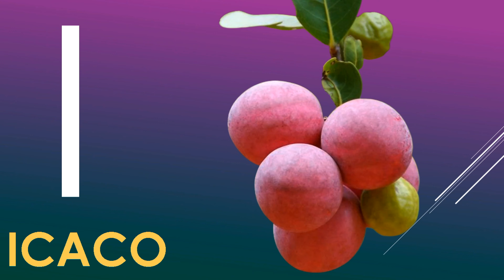List Of Fruits Alphabet ABC | English Vocabulary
The video helps children learn the names of fruits in alphabetical order.

The video includes the correct pronunciation of fruits along with alphabet order and the real image, helping children to understand and easily pronounce the list of fruits correctly when learning.

English vocabulary about fruit names in alphabet order for children.

You are looking for:

name fruits
fruits name
name the fruits
name of the fruit
name of the fruits
fruits with name
fruits with names
the name of fruits
the names of the fruits

name fruits in english
name of the fruits in english
english name fruits
fruits name all
fruit name in english
all name fruits
all the fruits name
all the fruits names
all fruits with name
name all the fruits
name of all fruits
name of the all fruits

list fruits
list of all fruits

fruit alphabet a to z
fruit alphabet abc
alphabet fruits
abc alphabet fruits
fruit alphabet book

english alphabet fruits name
endless alphabet fruits
fruit alphabet from a to z
alphabet francais fruits
french alphabet fruits
fruit alphabet
fruits guessing
fruits abc
fruit abc
fruit vocabulary
fruits in alphabetical order
alphabet in fruits

alphabet fruits name
fruits name letters
abcd alphabet fruits name
alphabet order fruits name
fruit alphabet

fruits name according to alphabet
turkish alphabet fruits
alphabet fruits
alphabet with fruits name
abc with fruits alphabet
alphabet song with fruits
alphabet with fruits and vegetables
fruit
alphabet fruits youtube
a to z alphabet fruits name
a to z alphabet fruits
fruit alphabet a-z
fruit razkid
fruit a-z
fruit color razkid

english vocabulary
english vocabulary vocabulary